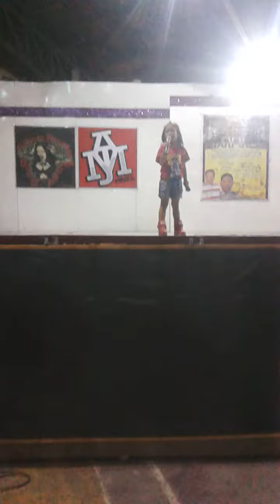Sto Nino Cover Court (LIVE) Baby Sulri Ng Pihikan